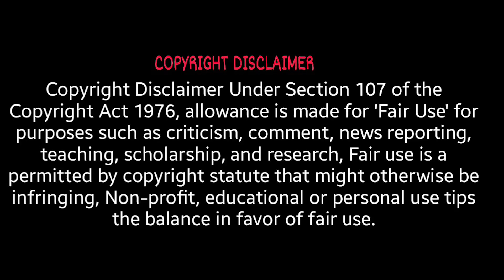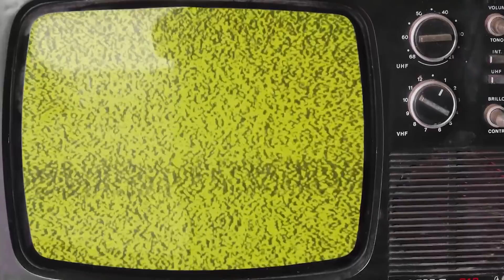Meera Mitun Troll 😂 |Meera Mithun Latest Video Troll | KATHU KARUPPU KALAI TROLL @kairu mittai